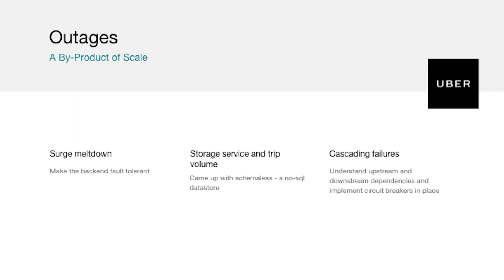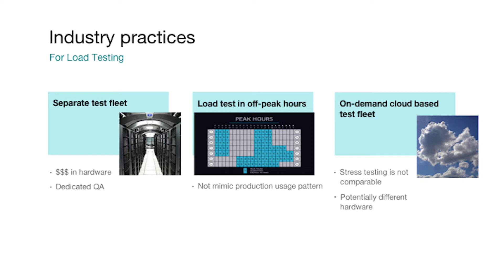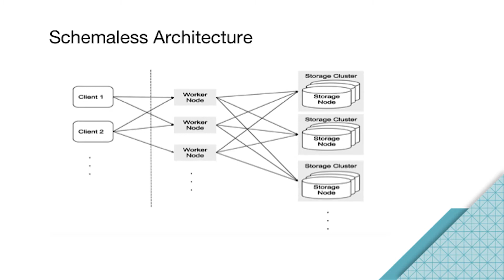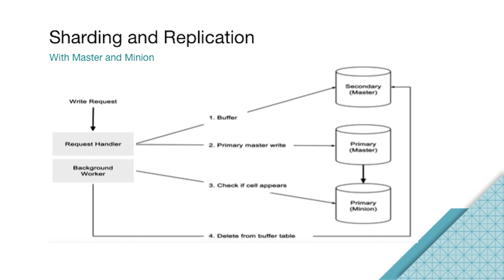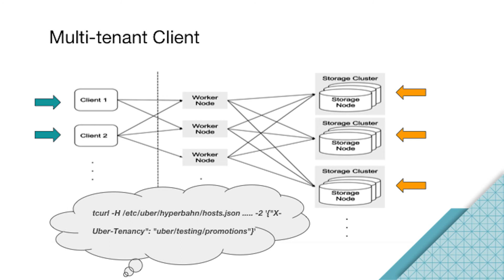Uber Technology Day: How Does Uber Handle New Year’s Eve?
Janani Narayanan, a software engineer on the Marketplace Fares team, gave the audience a bird’s eye view into how Uber manages New Year’s Eve and other wildly popular dates for riders and drivers by preventing outages before they have a chance to occur.